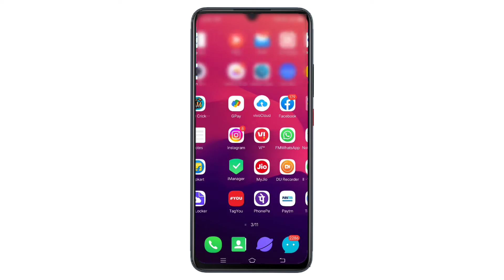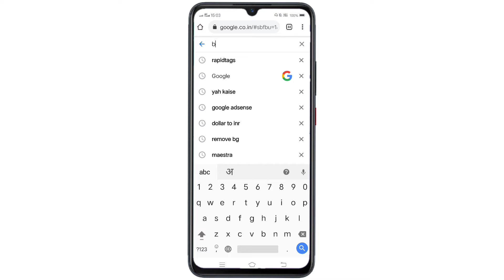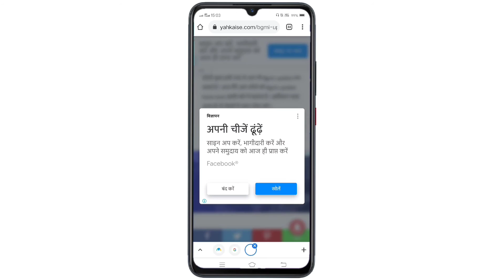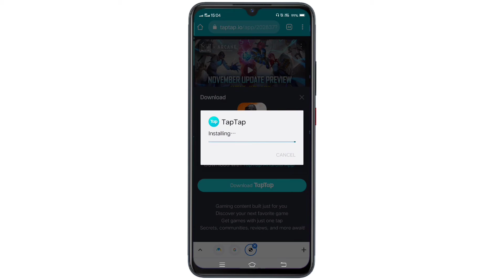Bgmi Update Kaise Kare After Ban ! Bgmi Update Kaise Kare ! How To Update Bgmi After Ban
Cover Topic :-

how to update bgmi after ban
bgmi ban news today
how to update bgmi after ban in india
bgmi ko update kaise kare